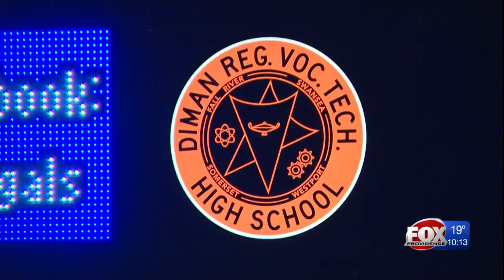Diman Superintendent sues school committee